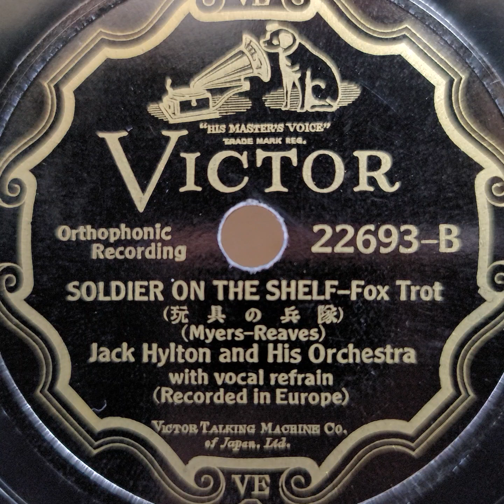Jack Hylton (ジャック・ヒルトン) and His Orchestra ♪Soldier On The Shelf♪ 1931年 78rpm. HMV Model No 130.